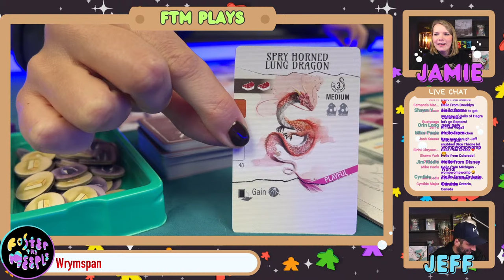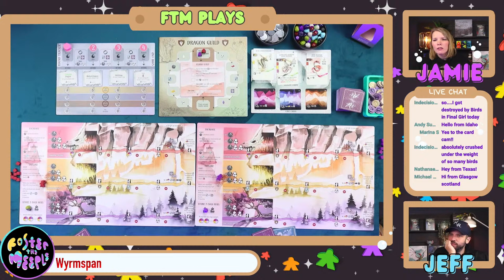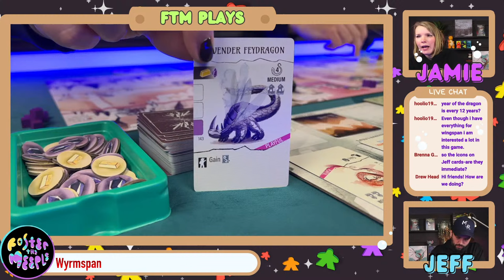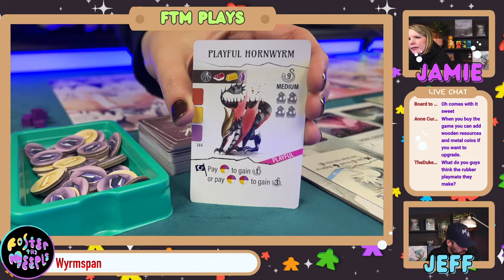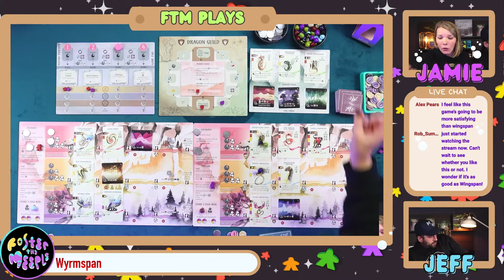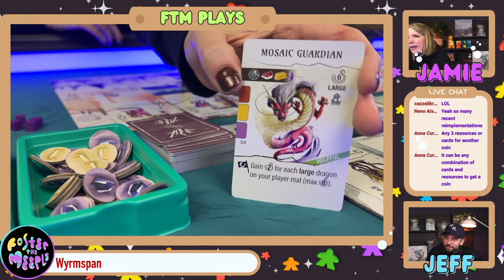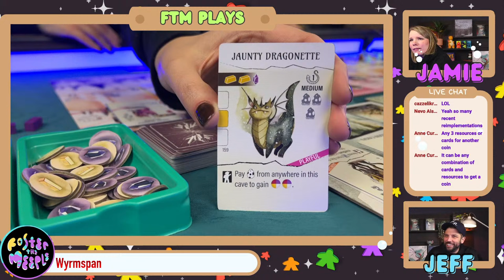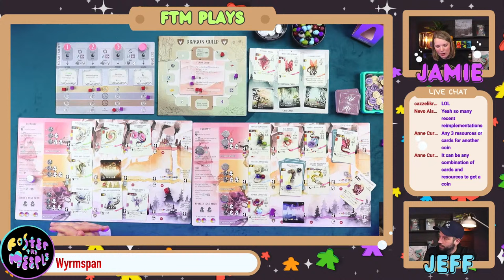Let's Play Wyrmspan!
Welcome to Foster the Meeple, a channel dedicated to board games and all board gamey things!

This game was sent to us for review by Stonemaier Games!

Interested in the games we talk about? Purchase them through our link on Board game Bliss for $10 off ($200 CAD min)

Jump:

00:00 - Starting Soon
06:34 - Stream Starts
23:36 - Game Play
01:37:07 - Review